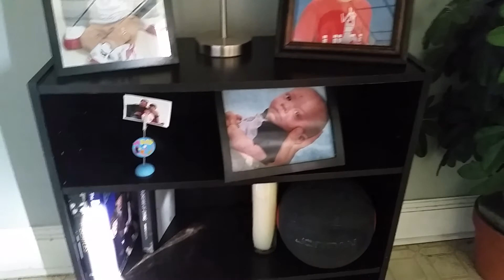Game time short movie